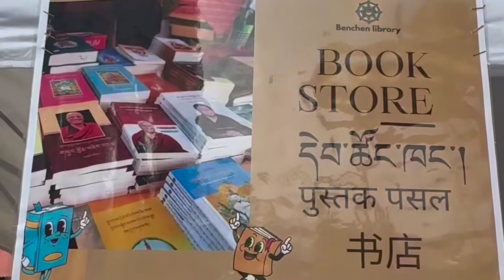Kangyur Lung 🌻🌼 H.E Sangay Nyenpa Rinpoche || Himalayan Buddhist Monks